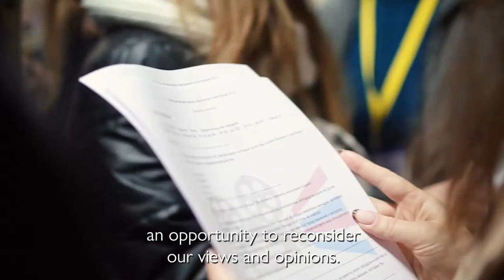GMFF2019 - Global Migration Film Festival in Minsk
The Global Migration Film Festival (GMFF) features films and documentaries that capture the promise and challenges of migration, and the unique contributions that migrants make to their new communities.